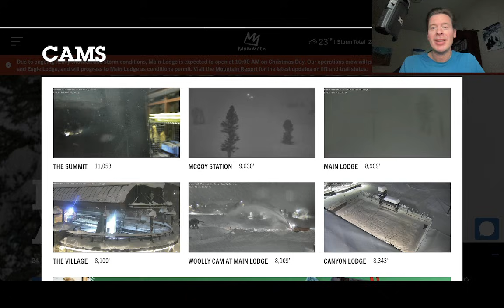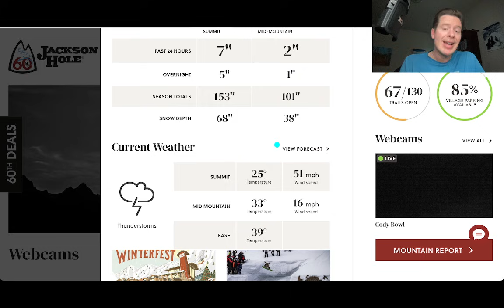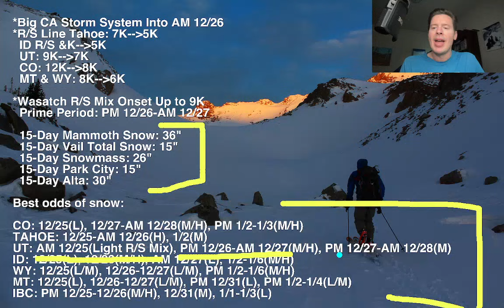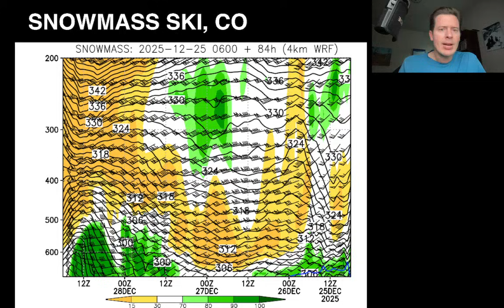Christmas Day, Mountain Weather Update 12/25, Meteorologist Chris Tomer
Heavy snow continues in CA with another 2-3 feet by AM 12/26 and freezing levels gradually fall to lower elevations.
In the Wasatch, it's an abnormally warm Christmas.  Your prime snow accumulation period occurs PM 12/26 into AM 12/27 as colder air filters in and the freezing level falls to lower elevations.
In Colorado, it's an abnormally warm Christmas.  Your prime snow accumulation period occurs on 12/27 into early 12/28 as colder air filters in and the freezing level falls to lower elevations.

Best odds of snow:
CO: 12/25(L), 12/27-AM 12/28(M/H), PM 1/2-1/3(M/H)
TAHOE: 12/25-AM 12/26(H), 1/2(M)
UT: AM 12/25(Light R/S Mix), PM 12/26-AM 12/27(M/H), PM 12/27-AM 12/28(M)
ID: 12/25(L), 12/26(M/H), AM 12/27(L), 1/2-1/6(M/H)
WY: 12/25(L/M), 12/26-12/27(L/M), PM 1/2-1/6(M/H)
MT: 12/25(L), 12/26-12/27(L/M), PM 12/31(L), PM 1/2-1/4(L/M)
IBC: PM 12/25-12/26(M/H), 12/31(M), 1/1-1/3(L)